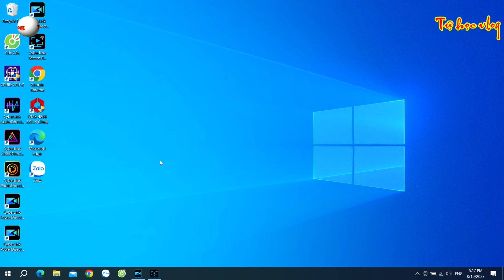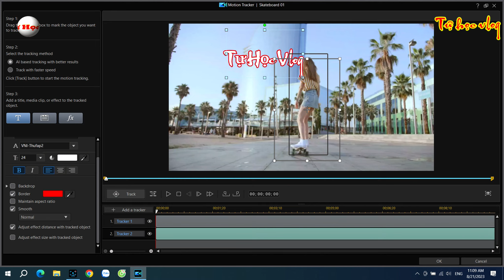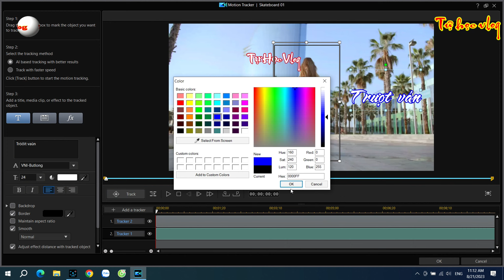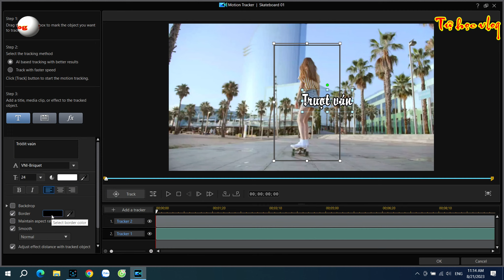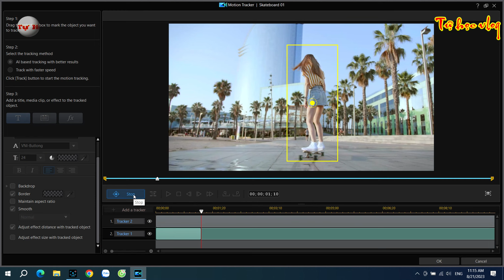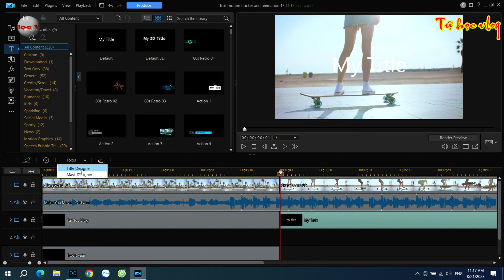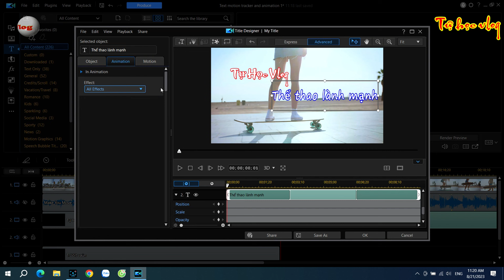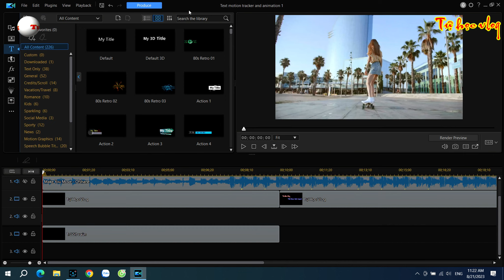How to motion tracking text and animation | Tự Học Vlog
How to motion tracking text and animation. Mời các bạn hãy cùng Tự Học Vlog làm hiệu ứng motion tracker và animation cho chữ bằng phần mềm làm phim PowerDirector.